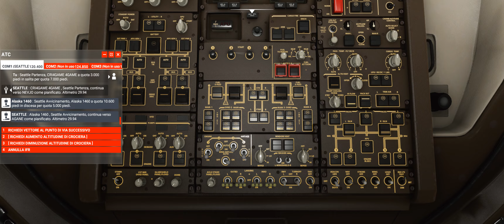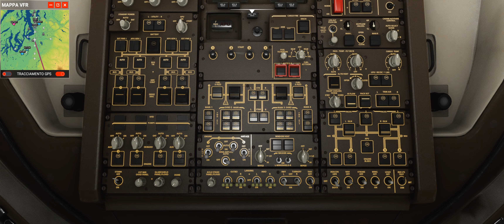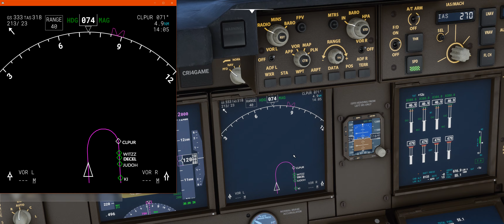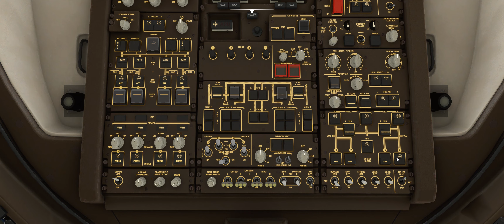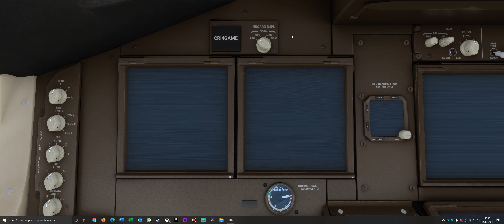Flight Simulator 2020 - Ep.31 - Volo intero da Seattle a Los Angeles con Boeing 747-8 - Volo IFR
Caratteristiche PC:

CPU: AMD Ryzen 7 3700X
Ram: 4x8GB DDR4, 3600MHz G.skill
Archiviazione: SSD 500Gb Black PCIe 4.0
Archiviazione 2: SSD 500Gb Black PCIe 3.0
Archiviazione 3: HDD 2TB
Scheda Madre: Asus Rog Strix X-570 E Gaming (PCi 4.0 Ready)
Sistema di raffreddamento: Liquido Rog Strix 360 RGB (White Edition)
Alimentatore: Rog Strix 850W
GPU: Asus RTX 3080 TUF OC 10 Gb
Monitor: Asus 34", Ultrawide, 3440x1440p, HDR10, Freesync ready, 75Hz.
Webcam: Aukey PC-LM1E, 1080p30fps